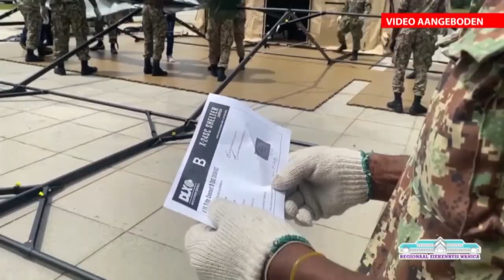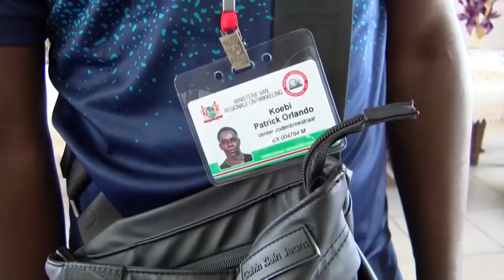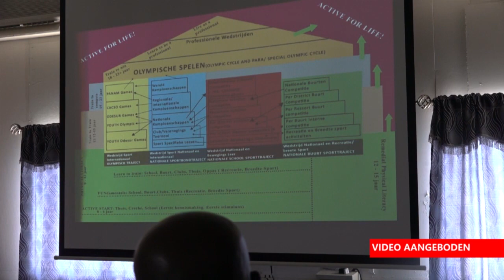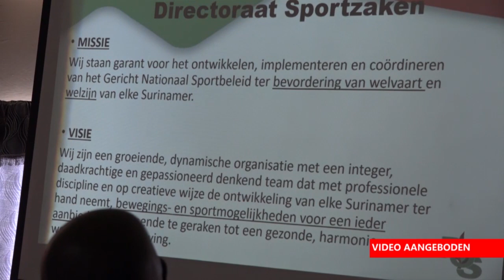NYUNSU 23 JULI 2021